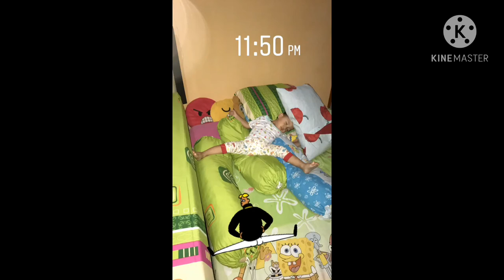Kumpulan video lucu Noah ngantuk menuju tidur dimana saja